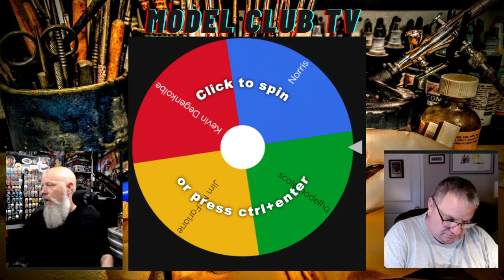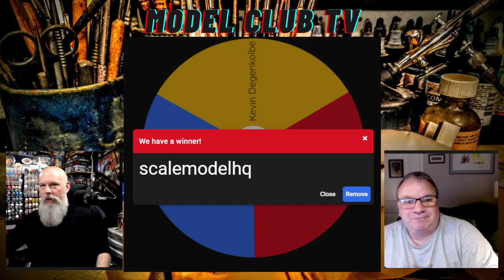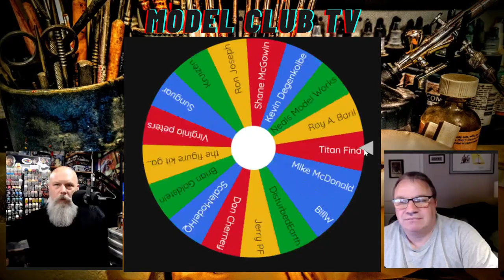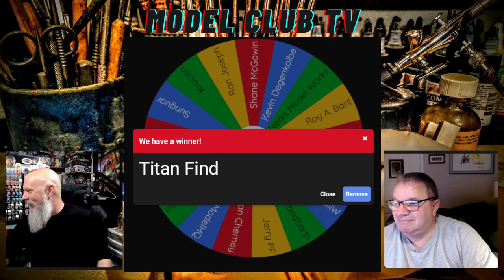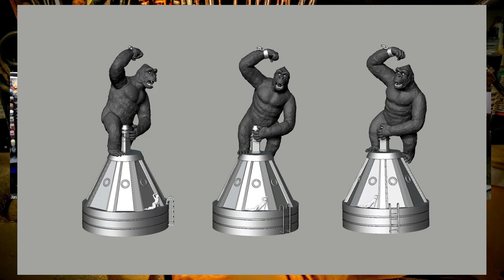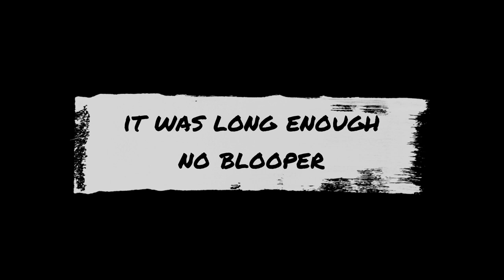Model Club TV: Episode 55 - The Legend Laudati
We are back with a classically long episode. But, we have Joe Laudati! Great interview covering, Joe's early years, television, writing, sculpting, garage kits and much more! Please Show Joe some love by visiting and checking out all he has to offer! for all your pagan statue needs!

The rest of the episode is pretty good too! Scott got some rest and is in rare form.

Thank you everyone for coming to the cook-out! We plan on doing this again for sure.

Links for the episode